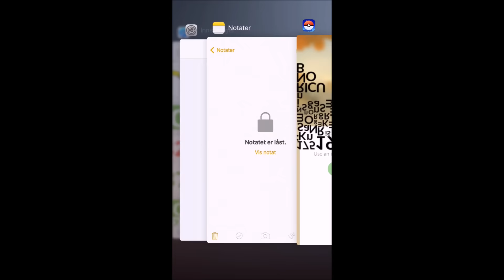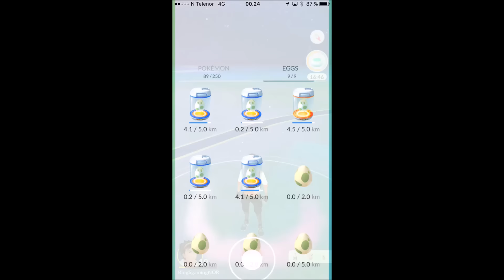Pokemon GO Gameplay E4 - DITTO EASTEREGG? (MISSINGNO?)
Pokemon GO  - SECRET DITTO EASTEREGG? OR MISSINGNO?

Welcome everyone to Pokemon GO!

Is this a secret or just a game bug?
(its under development)